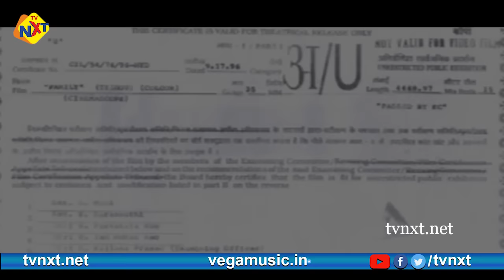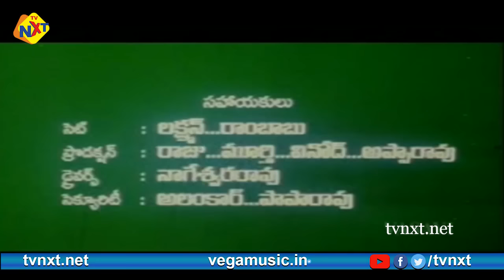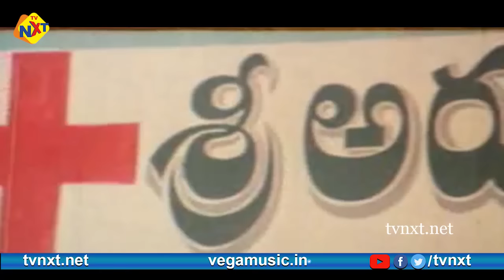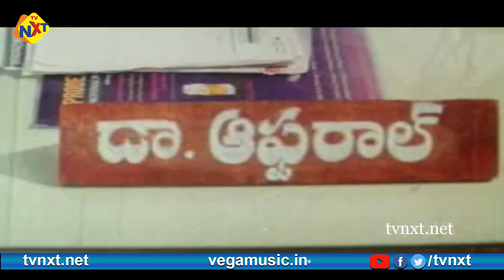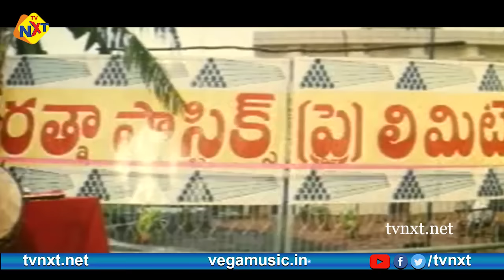Family Telugu Full Movie | Rajendra Prasad | Ooha | Ali | Tanikella Bharani | TVNXT Telugu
Watch & Enjoy Family-ఫ్యామిలీ Flim Form Family-ఫ్యామిలీ Movie Starring RajendraPrasad, Ooha, Ali, TanikellaBharani Kinnera, Kovysarala, Neeraja, Sangeetha, Vallabaneni Janardhan, Avs, Mallkarjuna Rao, Nutan Prasad, Raja Ravindra, Directed by Vijaya Bapineedu. Produced by Leela-Laila-Lalini-Lalitha, Music composed by Prasanna Swaraj.